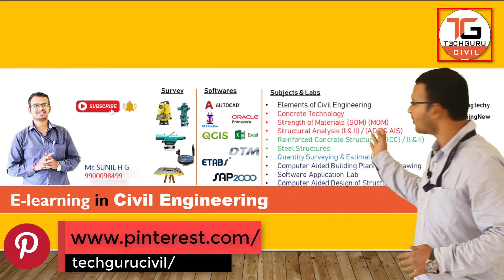Civil Engineering : All you want to learn - Subscribe to learn more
Civil Engineers e-learning platform:

TechGuru Civil Highlights (updated in April 2019)

1. Civil Engineering e-learning platform
2. Subjects and Labs - as per VTU
3. Easy and Clear concepts delivery
4. Learn Civil Engineering Softwares
6. Daily Video Trending
8. #1 Trending (In Education Industry Unbeatable Record)
9. Civil Engineering Technical Education using Trending ideology
10. Civil Engineers Bible